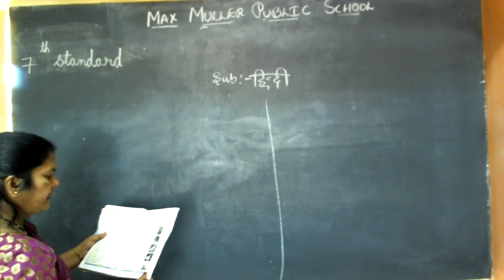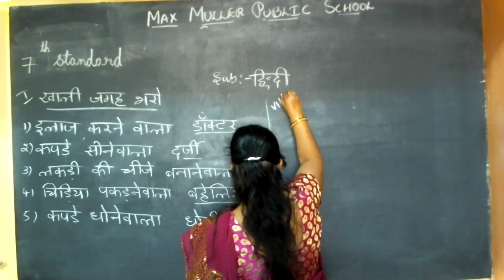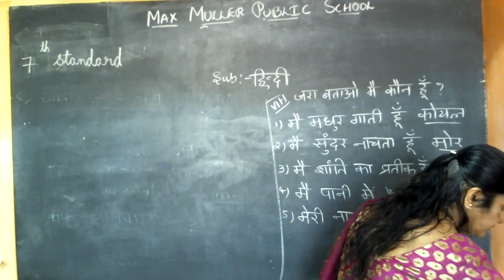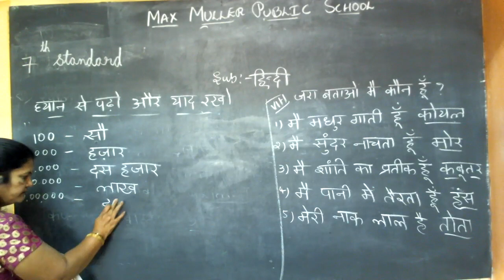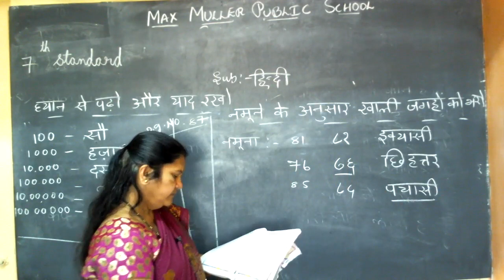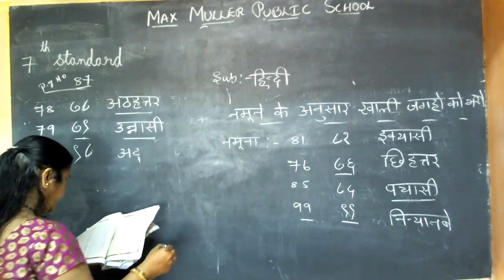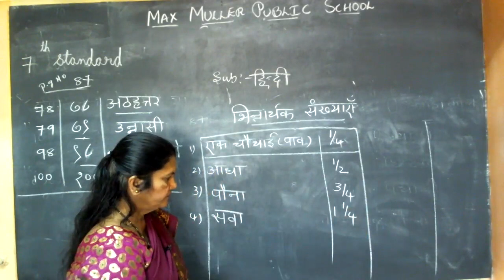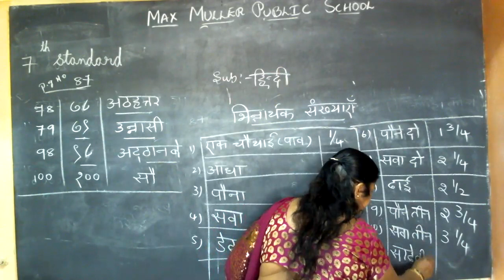7th Hindi 21.01.2022